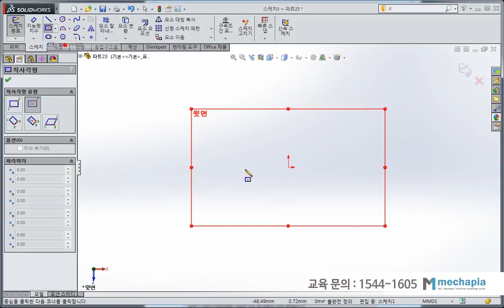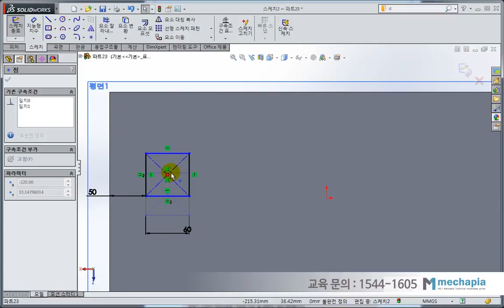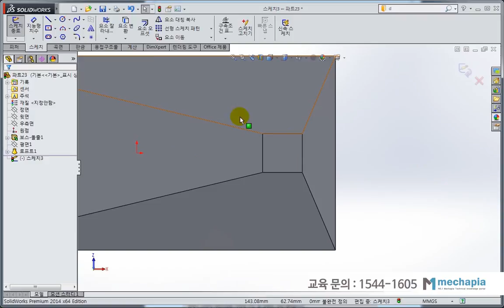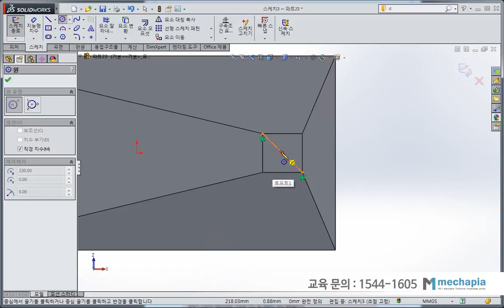[메카피아] 솔리드웍스 2018 BASIC 도서 예제 풀이 P2-S14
· 도서출판 메카피아의 "SOLIDWORKS 2018" 교재 구입 클릭